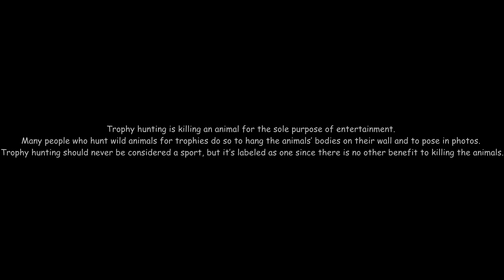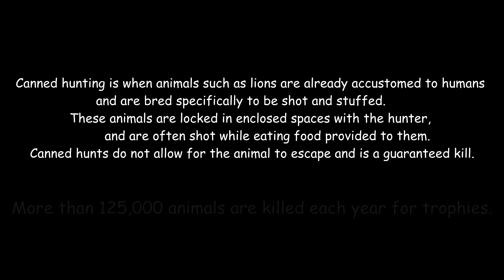A song about trophy hunting / Well done, human by Horseman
The author of song does not judge the trophy hunters. Your actions are none of the author's business.
The reason of the song is the mind expression.
Photos are from google images.